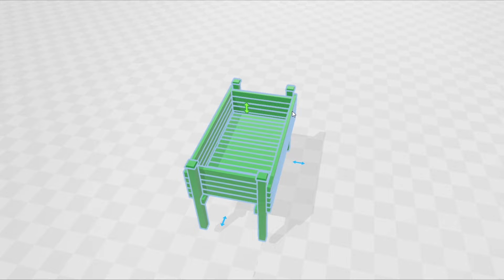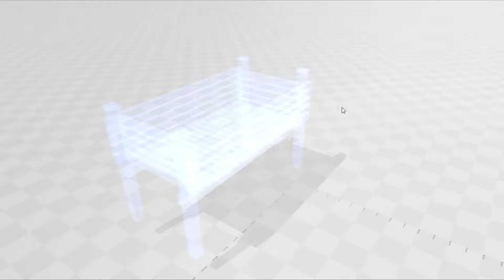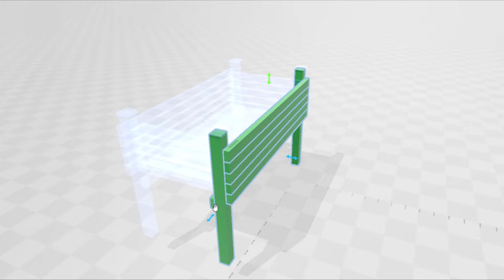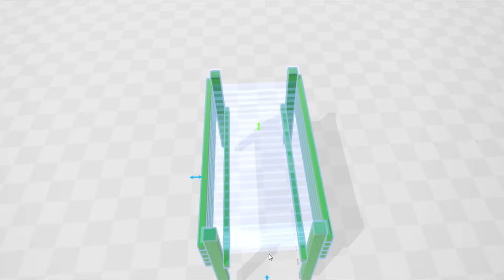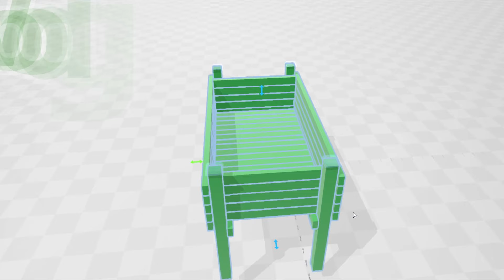Beautiful DIY Raised Garden Bed Build - elevated planter, elevated planter box or bed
Beautiful DIY Raised Garden Bed Build  -  Backyard Gardening.
This video shows the process of building an elevated planter box.  Also known as a raised garden bed or box or table, but I like the term "elevated" because it is on 4 legs. It is perfect for outdoor or backyard gardening. Detailed design plan and measures are included in the video with easy to comprehend animations. The design just can not be simpler: all wood parts are essential with no extra supporting or decorative parts. 4 wooden caps are optional.
I planted Kale, coriander, garlic, peppers, chives, etc. I am looking forward to the harvest!
Tools used in this video (If you need to know where to buy, please ask in the comments):
Ryobi table saw
Husky air compressor
Ryobi hand drill/Screwdriver

This AMAZING step-by-step on this project provided by Red Hair Bronson - Joyful life.